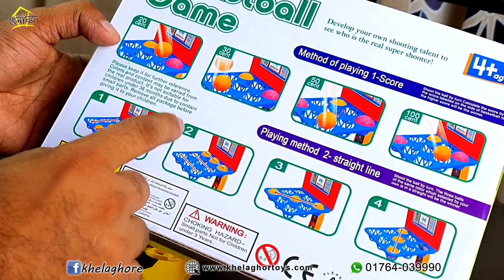Finger Basketball & Foot Ball set, review and BD price. ( Ball shoot ) Ball shooting game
Finger Football - 330 Taka
Mini Finger Basketball - 320Taka
Ball Shoot - 840 Taka
Fun Finger basket ball - 620 Taka
Basketball Hoops - 980 Taka
Stand Basket ball - 1,520 Taka
Stand Basket ball - 1,680 Taka